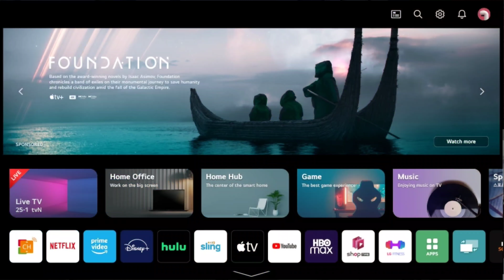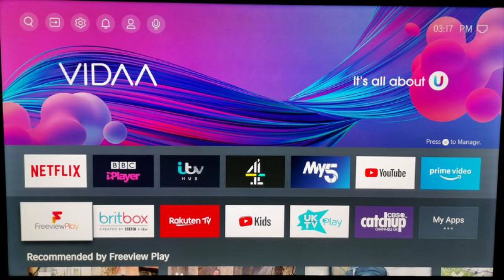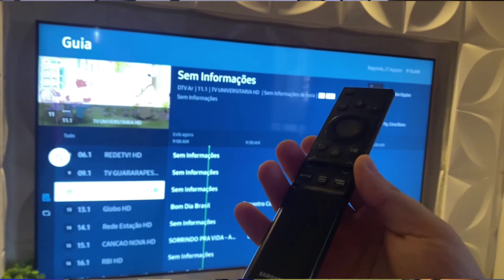Smart TV LG e SAMSUNG não tem GOOGLE PLAY STORE? Resolva AGORA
Nesse vídeo vou ensinar a você um jeito novo de como melhorar sua tv TCL, deixa de preguiça e turbine sua tv com minhas dicas de ouro.